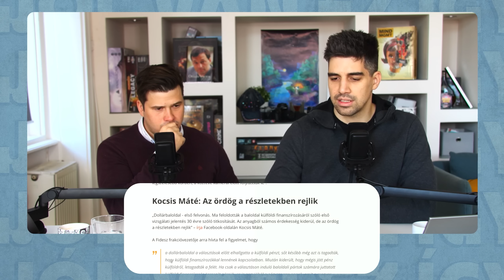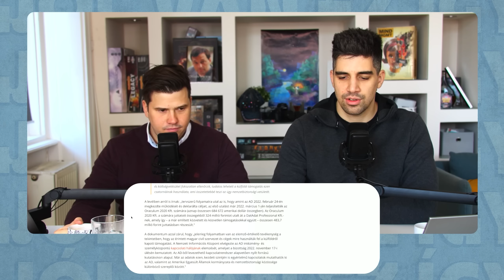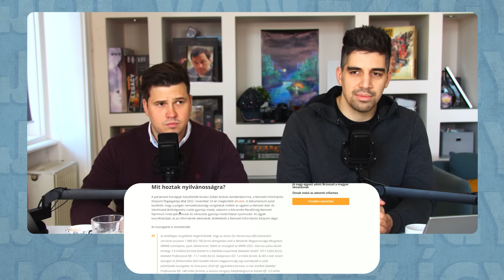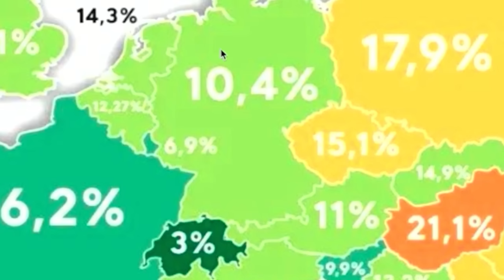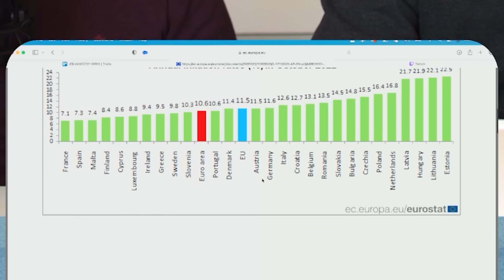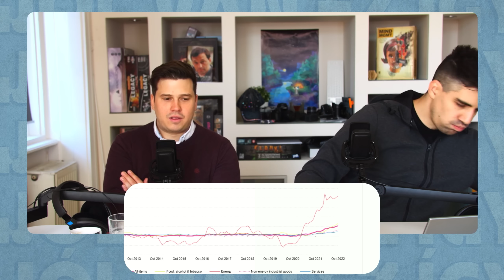Csoki KIÉGETT, eddig bírta... 😉JÓLVANEZÍGY #18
Műsorvezető: Szabó Márton, Nagy Ádám
Vágta: Pajor Bence (iSün)
Arculat: Szörényi Virág

00:00 Majka disstrack jön Jakab Pétertől?
02:10 Végre feloldották a titkosításokat
06:37 Kérdésekkel provokálja a riporter a Fideszeseket
08:39 Szankciók, infláció
16:12 Észak-Koreában lesz a következő foci VB?
17:06 Üzenet az irigyeknek

tagek
fókuszcsoport fókusz csoport 6lépés youtube trending kritika vélemény vélemény videó jólvanezígy